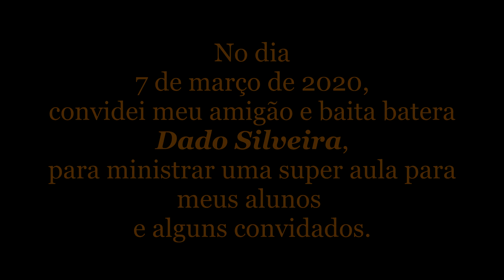Jazz Trio | Jam Session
aulasdebateria, drum No dia 07 de Março de 2020, realizei um evento para reunir meus alunos para que tivessem a experiência de uma aula com o meu grande amigo e excelente baterista Dado Silveira, que levou seus dois amigos que formam o A Ponte Trio, Gabriel Nunes no baixo e Fernando Spillari no teclado. No final do evento, me chamaram para esta Jam. Não é um estilo que estou acostumado a tocar, mas encarei. Muito obrigado por essa oportunidade galera.
Curtam, comentem e deixem suas sugestões aqui, ok?
Abração e que Deus os abençoe muito!!